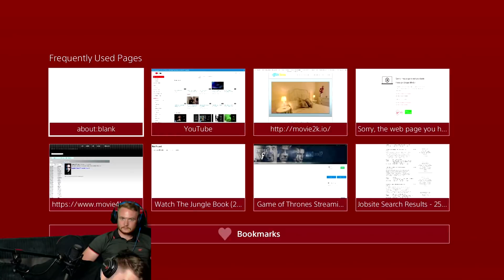Kingdom Hearts 3 E3 2018 Trailer Reaction || FROZEN! LARXENE!! AQUANORT!!! ujiwef0o23!!!!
Wow Kingdom Hearts 3 trailer actually landed at the microsoft press conference at E3 2018! And what a clanger! Hot damn some frozen, tangled, wreck it ralph! Ma mvp lass Larxene!! I aint even gonna talk about Aqua! In fact why are you reading this? Watch the vid and get hyper!! The KH era is finally here... well 2019... but its here people! More trailer reactions to come over the next few days of the E3 schedule, let's hope for more juicy kh3 story, cutscene and gameplay glory!! :D :D... I are so happy... i are go bed now. Good night sweet prince. Seriously someone still reading this? Lol. Just kidding I wont sleep just yet, just one more trailer rewatch lmao